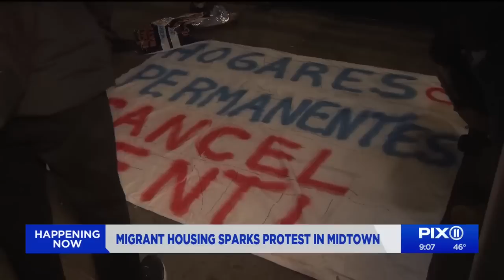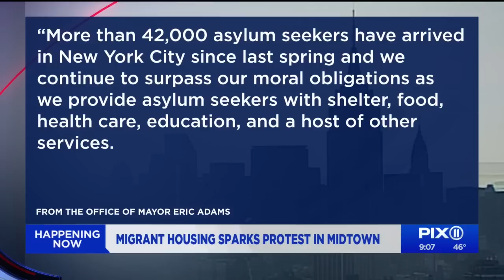Tensions in migrant move from Manhattan hotel to BK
A tense standoff occurred Sunday outside a Manhattan hotel, where migrants are being moved to a new shelter at the Brooklyn Cruise Terminal.